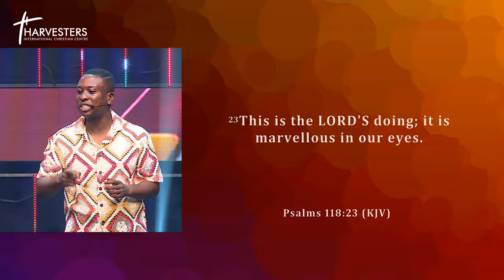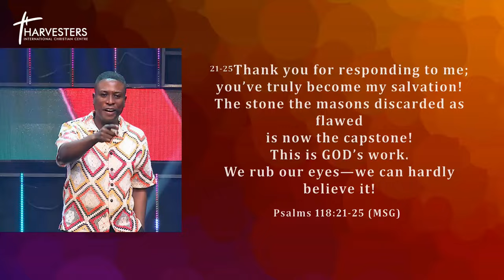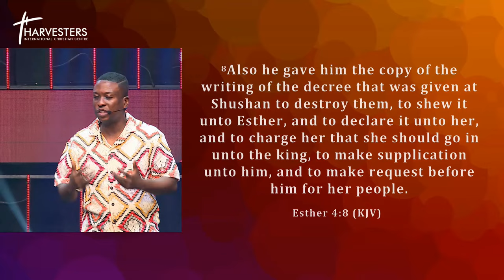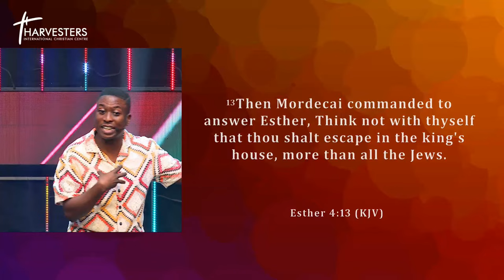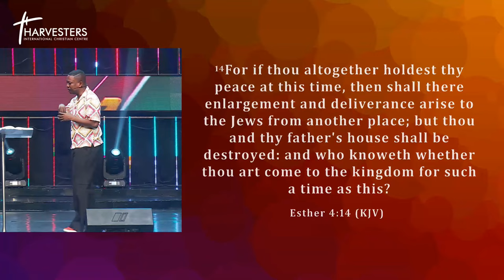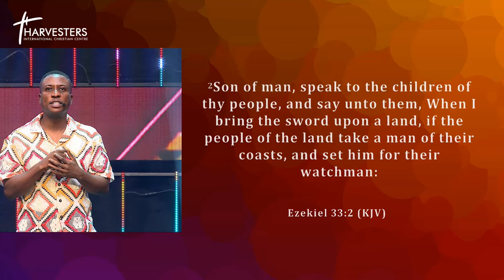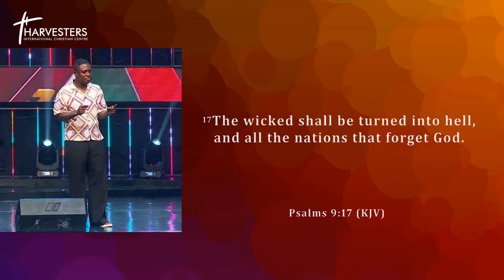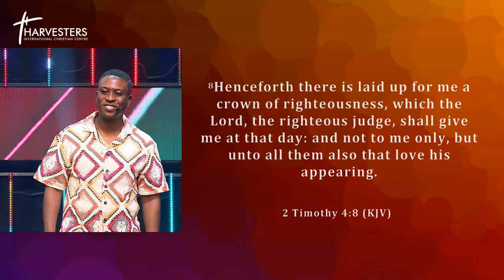Making A Difference (Sermon Only) || Pst Bolaji Idowu || 28th July 2024